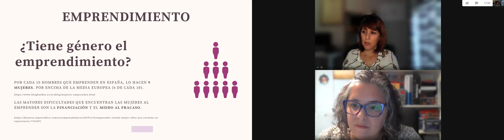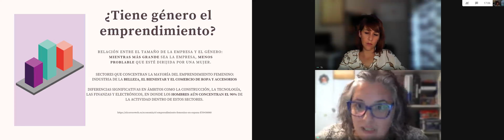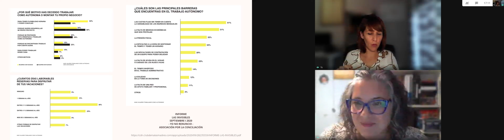5/7 Emprendimiento. Jornada formativa 'Igualdad real de oportunidades en la empresa'